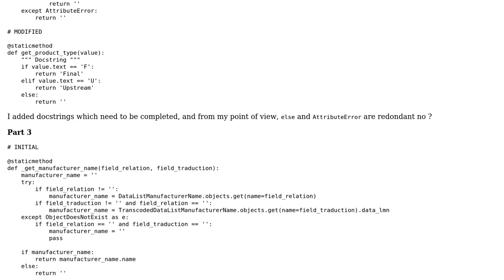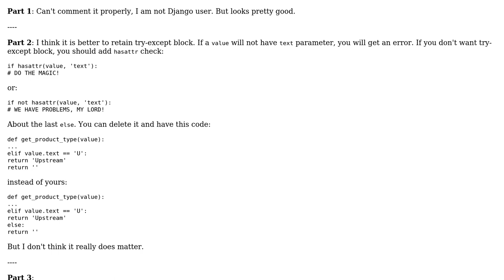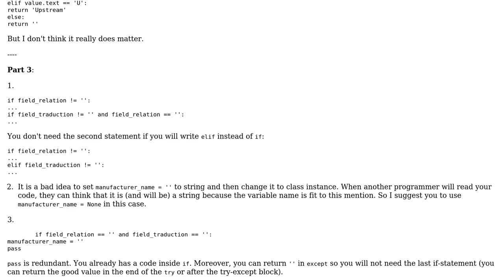Code Review: Simplify small pieces of code with Python/Django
With thanks & praise to God, and with thanks to the many people who have made this project possible! | Content (except music & images) licensed under CC BY-SA | Music | Images & others | With thanks to user vurmux user Essex user AlexV and the Stack Exchange Network Trademarks are property of their respective owners. You are responsible for your own actions.